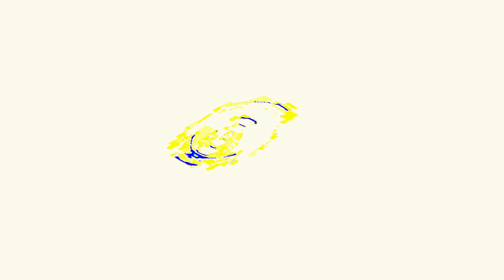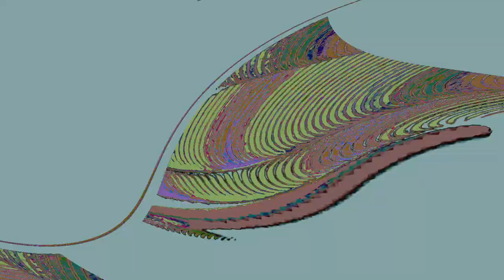[EPILEPSY WARNING] Movie 24 04 23 02h01m25s